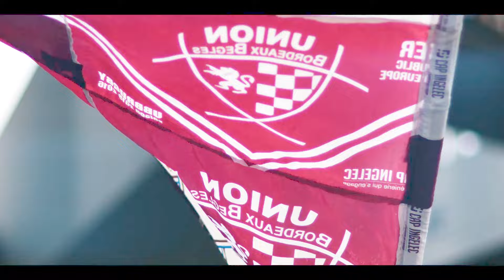TOP 14 - Film Demi-Finales Bordeaux 2024